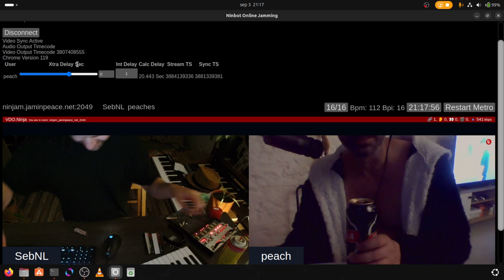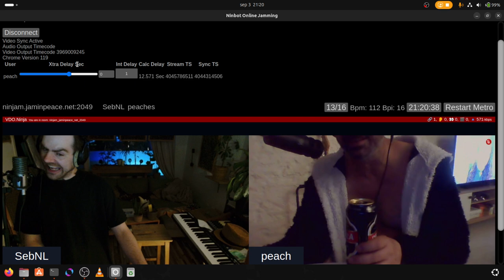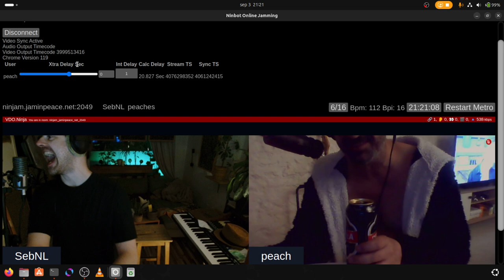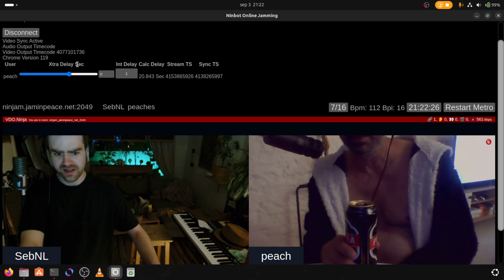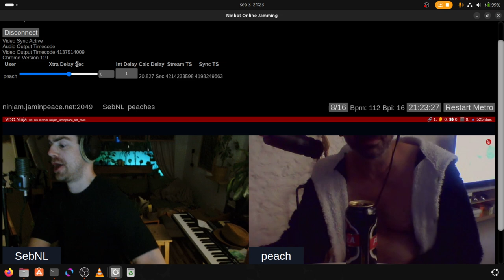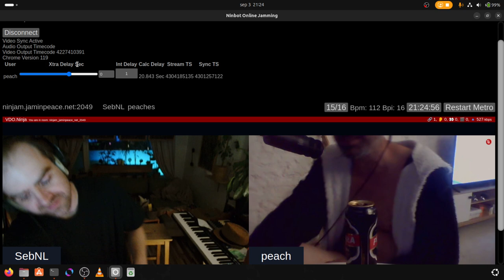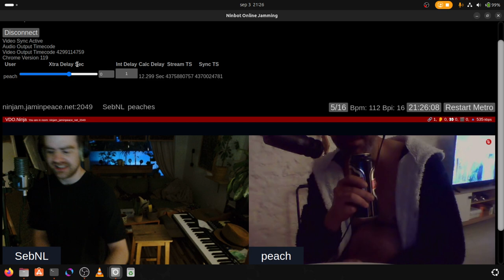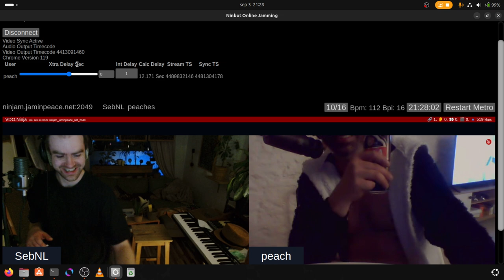[SebNL] Is that you or is that the ai version? Ft. THA PEACH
Resources:
Jamtaba VST2 and standalone (Open Source & Free)

Streaming Platforms:
You can catch our live streams also these platforms:

Hope to jam with you soon!